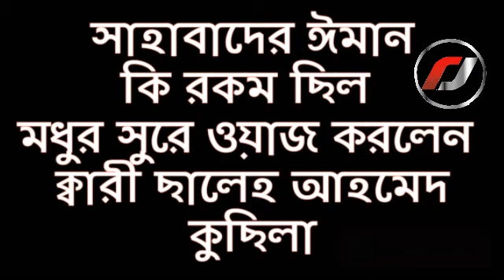Moulana Qari Sale Ahmed Bangla New Waz 2019 || Kuchila Saleh Ahmed Waz | Assam Hailakandi 2019 waz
সালেহ আহমদ ওয়াজ
বাংলা ওয়াজ
saleh ahmed waz,
waz saleh ahmed,
hailakandi waz 2019,
sala ahmed waz,
maulana saleh ahmed bangla waz,
saleh ahmed waz 2019,
foyez ahmed waz,
saleh ahmed,
sale ahmed waz,
WaZ,sala ahmed waz
,WBZ,saleh ahmed waz,sale ahmed waz,bangla waz,saleh ahmed,waz 2019,
Assam Waz 2019
Badarpur Waz 2019
Katigorah Waz 2019